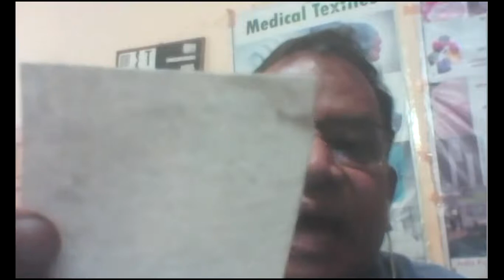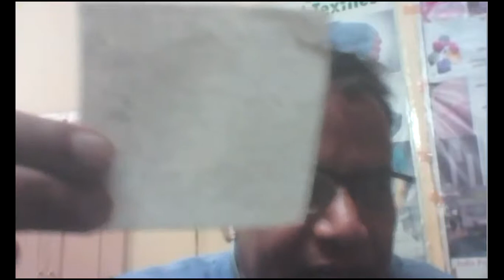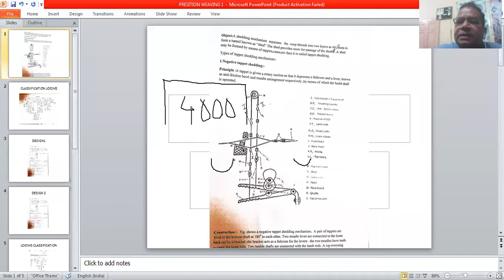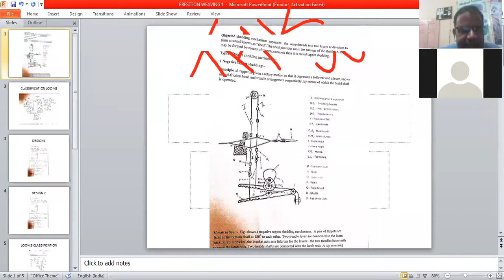FM1 5 LECTUR VINOD